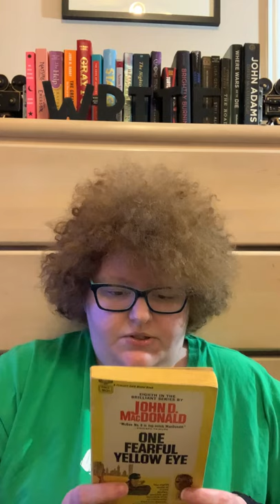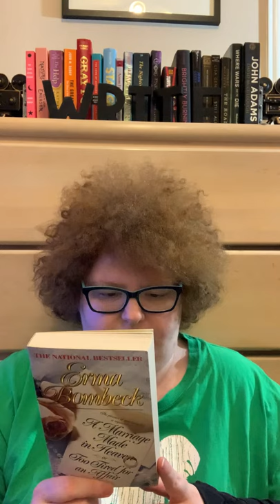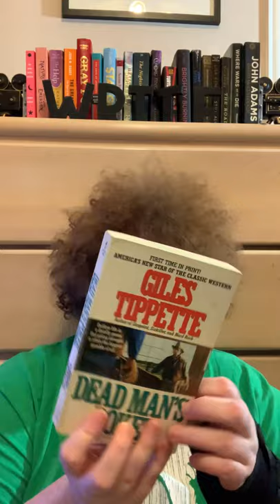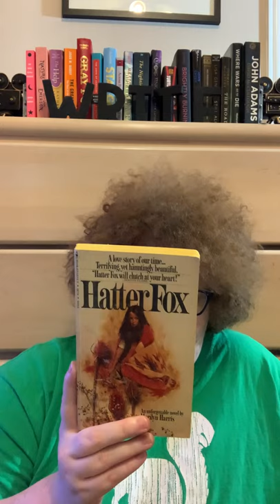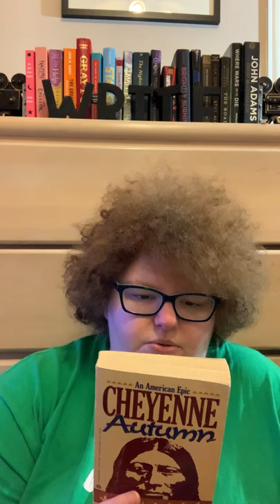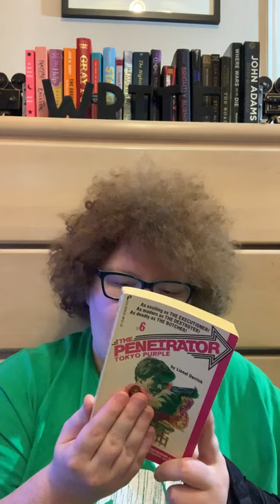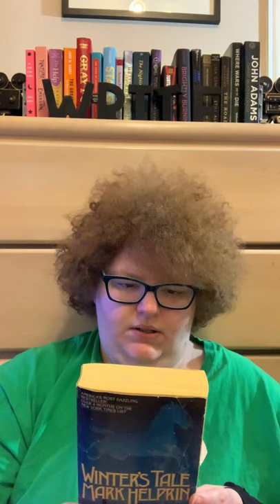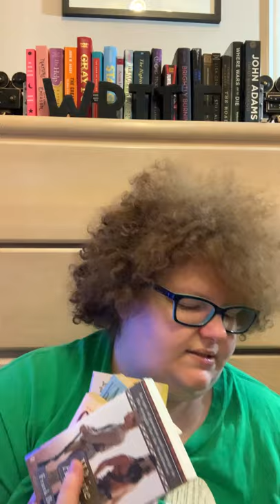Mystery eBay Box Fail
Two weeks ago, I ordered a mystery box of historical fiction books from eBay. I didn't exactly get what I asked for, but for $12 I'm perfectly happy with the purchase.